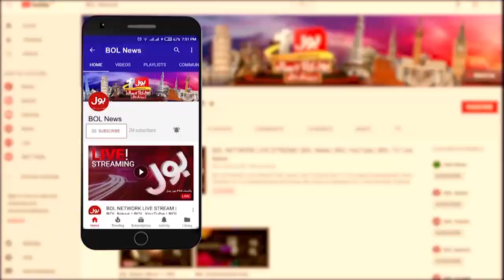Ameer Muqam Important Statement | Military Law Matter | Breaking News